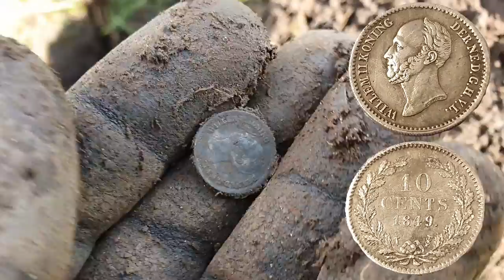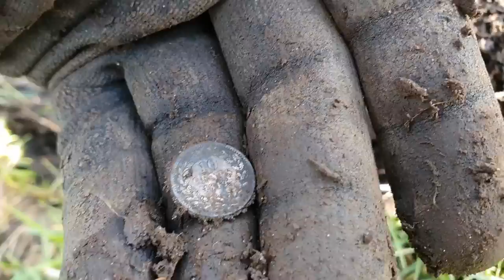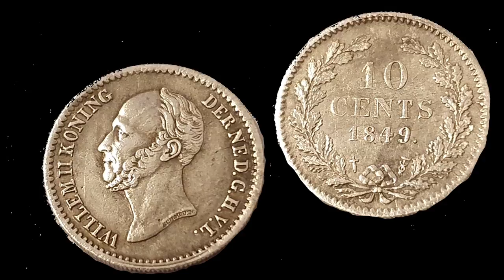metaaldetector een zilveren munt van 171 jaar oud en nog veel meer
Vandaag was Gijs de geen met de meeste vondsten. Al mag ik zelf helemaal niet klagen met mijn twee keer zilver waarvan een tien cent uit 1849 en als je er dan bij bedenkt dat die dus 171 jaar oud is.

kortom lekker er op uit geweest met de metaaldetector.